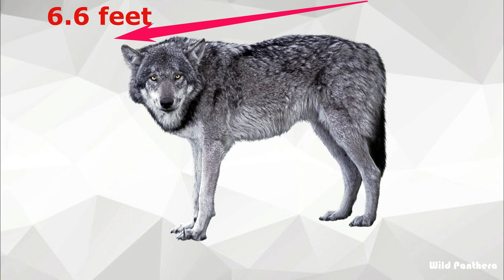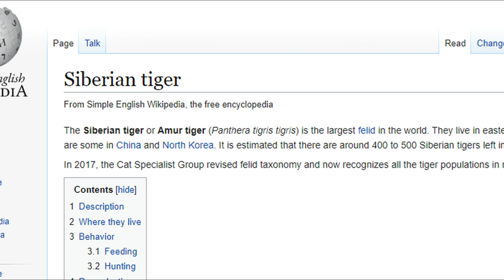1 Tiger VS 20 Wolves || Siberian Tiger VS Wolf Pack | Can A Siberian Tiger Defeat Entire Wolf Pack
Tiger VS Wolf Pack(1 Tiger VS 20 Wolves): Siberian Tiger VS Wolf Pack Who Would Win? Will a lone Siberian Tiger be able to withstand 15-20 Grey Wolves or can a Siberian Tiger defeat entire Wolf pack? We know that the Siberian tiger is considered one of the most powerful big cats in the world. But will he be able to defeat the ferocious wolf pack with his strength or will he give up in front of them. The Eurasian wolf, also known as the common wolf or the Central Russian forest wolf, is a subspecies of the gray wolf that shares its habitat with the Siberian tiger.